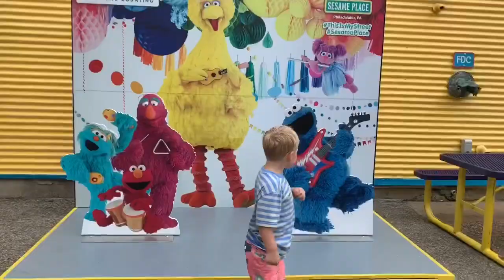SESAME PLACE 2019 Autism friendly Theme Park!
Enjoyed taking Peyton to sesame place!

If your like to see more of us head on over to our Instagram peytons_adventure